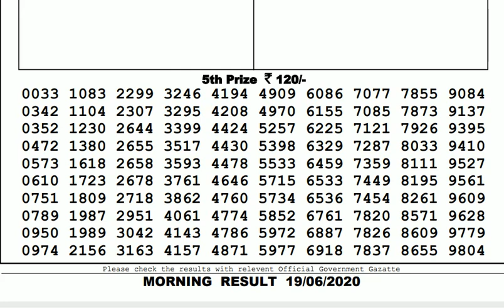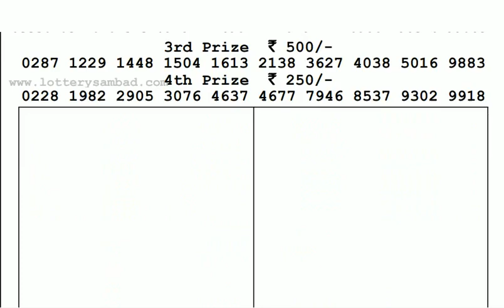Lottery Live I Lottery Results I Sombad Lottery 11.55am 04.00pm 08.00pm gdn